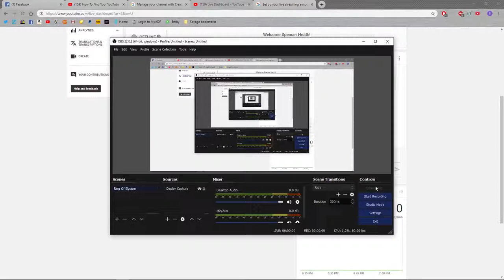Spencer Heath Live Stream